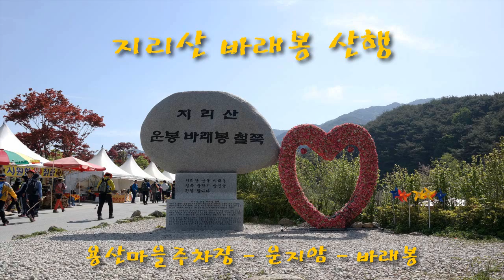지리산 바래봉.